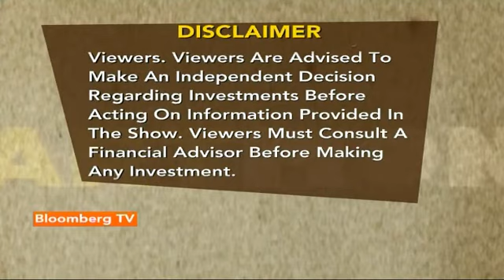Smart Money- Addressing Money Matters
Bloomberg TV India’s Vivek Law and Financial Planning expert Gaurav Mashruwala answer queries on money management and good investment practices.

This video is originally sourced from Bloomberg TV India, you can watch it